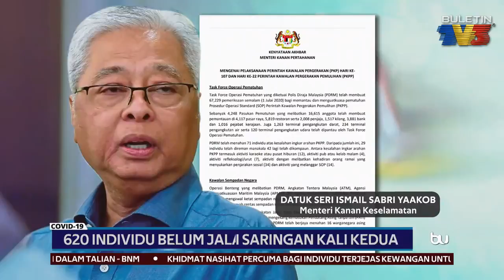COVID-19 | 620 Individu Belum Jalani Saringan Kali Kedua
Kerajaan meminta 620 individu yang baru pulang dari luar negara agar menjalani ujian saringan COVID-19 kali kedua, sebelum tamat tempoh kuarantin di rumah.